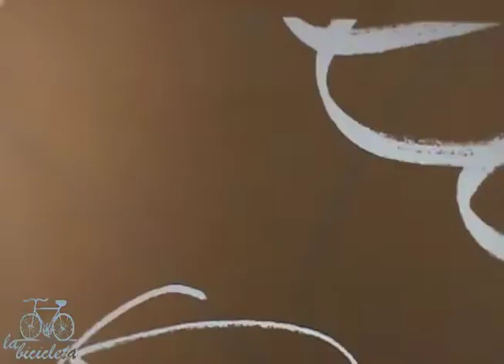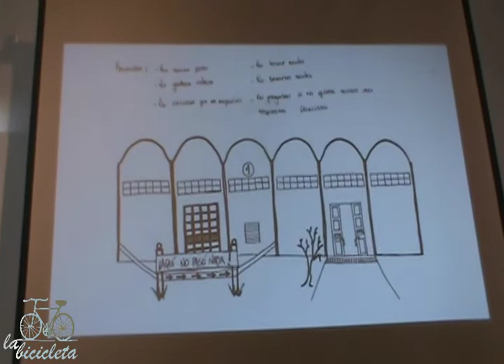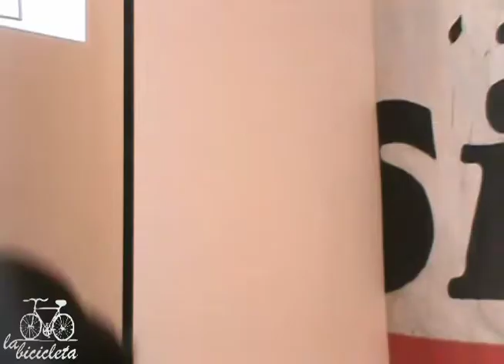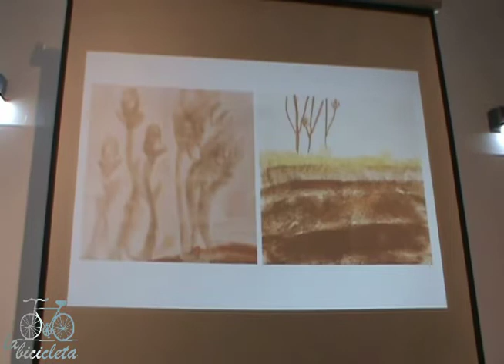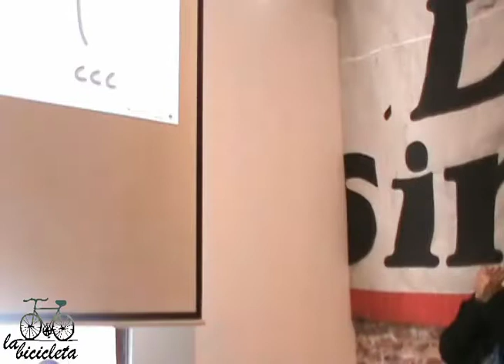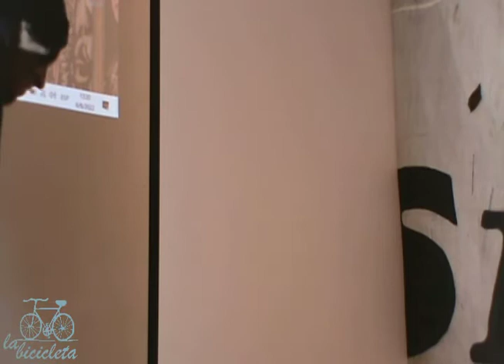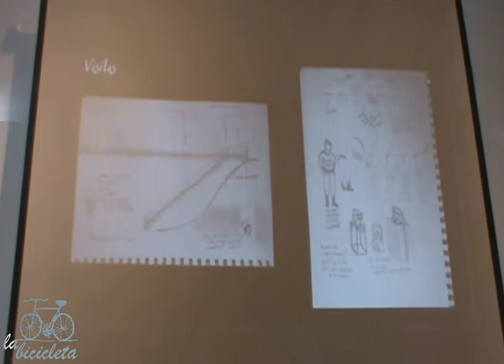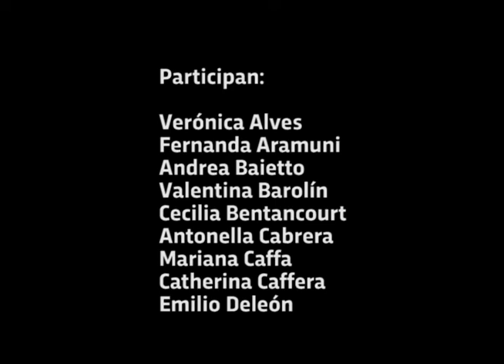Algo ocultan - 300 Carlos "Infierno Grande" - Parte 2 de 3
El 6 de agosto se inauguró en el Museo de la Memoria, la muestra: "Algo ocultan", integrada por obras de estudiantes de arte, producidas a partir de una investigación colectiva en el Sitio de Memoria 300 Carlos "Infierno Grande".
La investigación se realizó en el marco del Espacio de Formación Integral YO LO VI del Taller López de la Torre y el Área de Artes Gráficas de la Facultad de Artes de la Universidad de la República.
El 300 Carlos (Infierno Grande) es un galpón militar dentro del predio del Servicio de Materiales y Armamento del Ejército Nacional, que funcionó como centro clandestino de detención de la dictadura uruguaya y hoy alberga el taller de producción de trofeos y medallas para el Ejército Nacional.